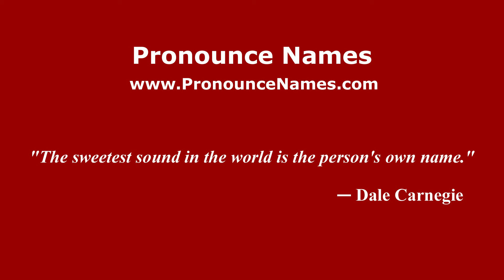How to pronounce Ezequiel Lavezzi (Spanish/Argentina) - PronounceNames.com